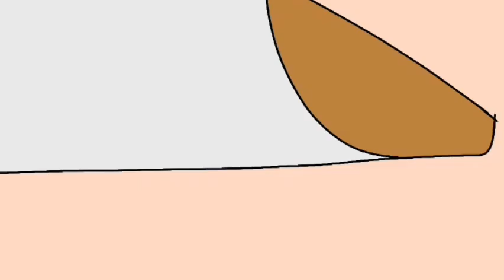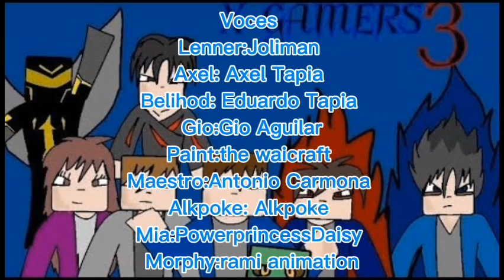X-Gamers Temp3 Capitulo 4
Resumen: Gio y morphy Llegan con el cuarto maestro y hablan sobre la prediccion qué tuvo y deciden empezar un entrenamiento mientras qué axel y belihod intenta detener a lenner y cuando piensan que lo logra este contrataca con un gran ataque pero antes de que estos sean derrotados le avisan todo a alkpoke ¿Axel y Belihod murieron?